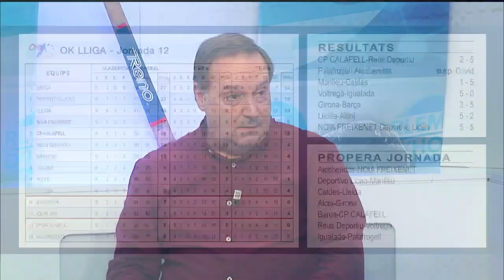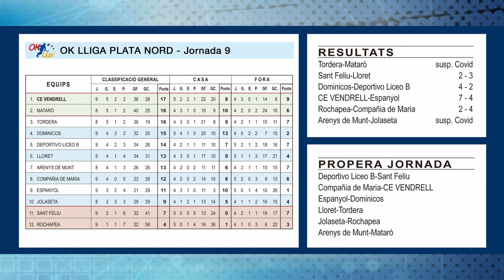Parlem d'hoquei 22-12-2021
Presentat per Xavi Gonzàlez amb Jaume Boquera, Toni Salvadó i Jordi Bargalló (jugadors del Noia).